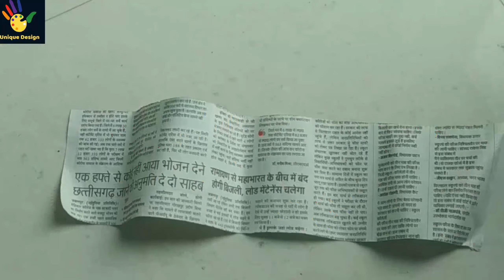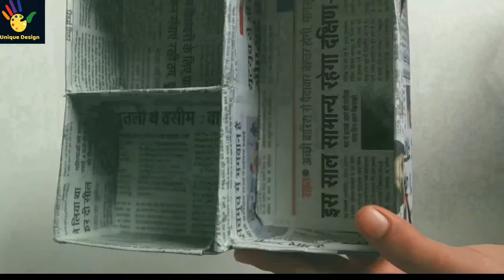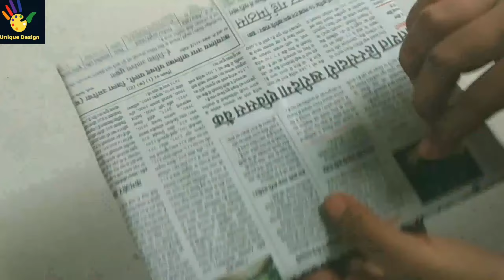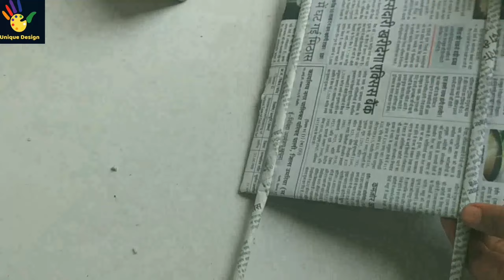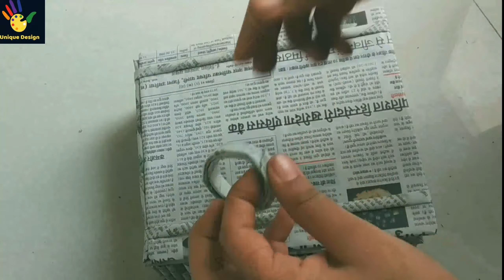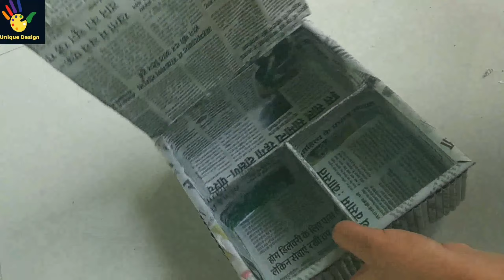DIY-newspaper craft idea/best use of old newspaper/newspaper storage box idea/recycle newspaper